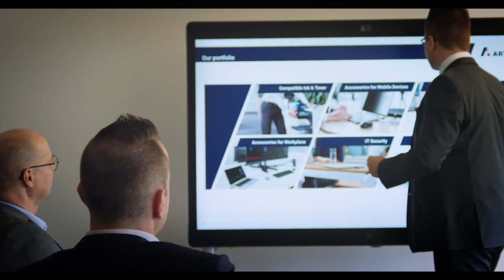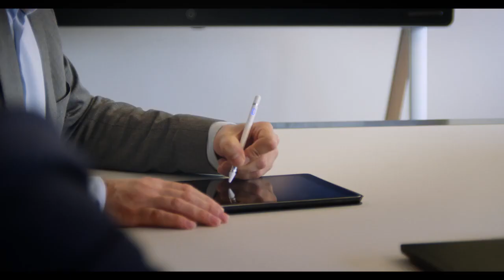ARTICONA – hochwertiges IT-Zubehör für Ihren Arbeitsplatz.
ARTICONA steht für Qualität und Zuverlässigkeit. Die Eigenmarke von Bechtle produziert Kabel, Anschlusstechnik und weiteres Zubehör für den modernen IT-Arbeitsplatz.